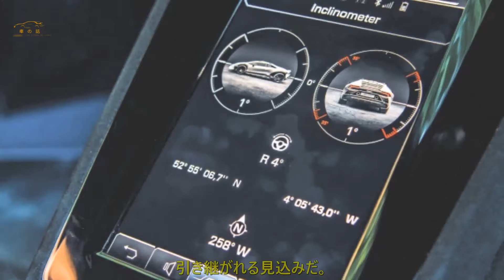ランボルギーニ新型ウラカン、V8ハイブリッド搭載で年内発表へ | 車の話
・ランボルギーニはウラカンの後継車を年内に発表か。
・自然吸気V10からV8のプラグインハイブリッドへ移行？
・「宇宙船」のような近未来的デザインにも期待。